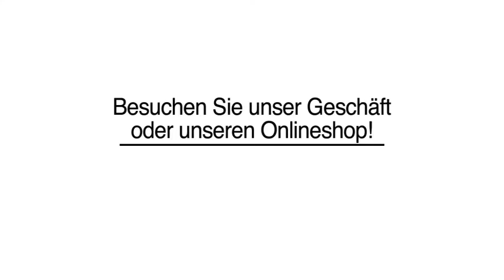Geschenke - Unterschleißheim Casita -- Geschenke und mehr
Casita -- Geschenke und mehr in Unterschleißheim ist Ihre erste Wahl, wenn Sie nach Geschenke oder Wohnaccessoires suchen. Für mehr Informationen erreichen Sie uns unter der Telefonnummer (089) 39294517 . Besuchen Sie uns auch unter der oben genannten Webadresse!